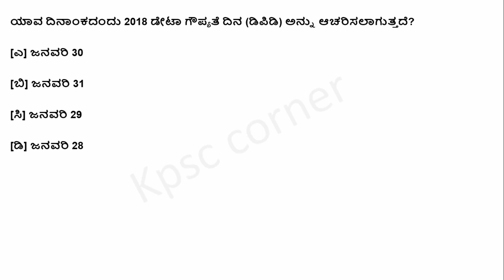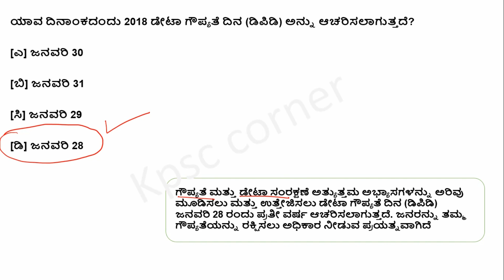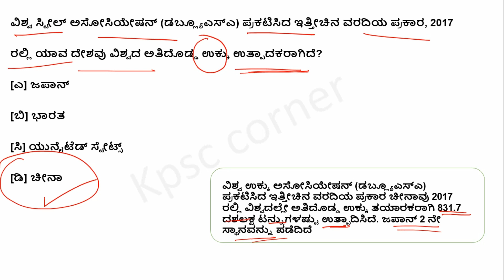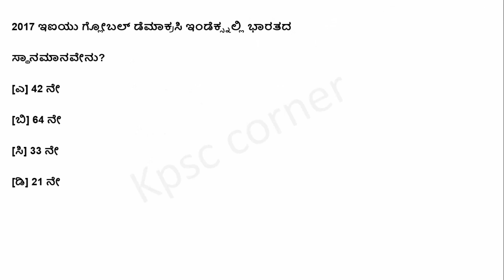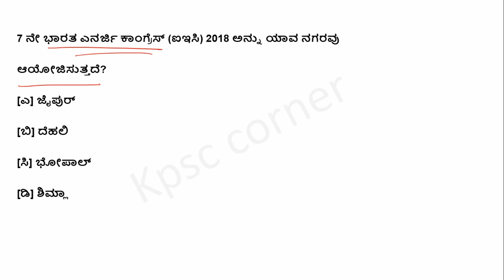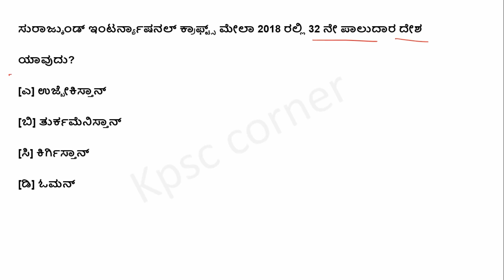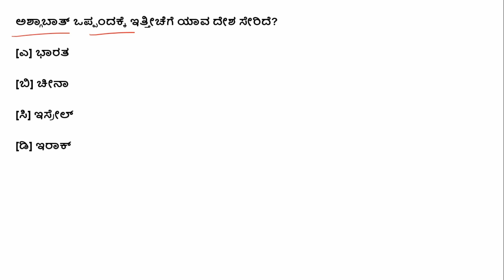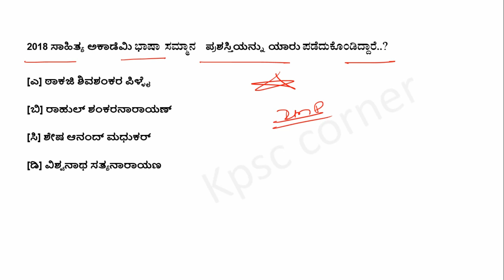RRB CURRENT AFFAIRS IN KANNADA - 1 ರೇಲ್ವೆ ಡಿ ಗ್ರೂಪ್ ಪ್ರಚಲಿತ ವಿದ್ಯಮಾನಗಳು -1